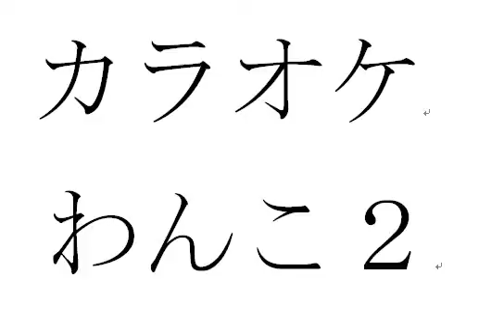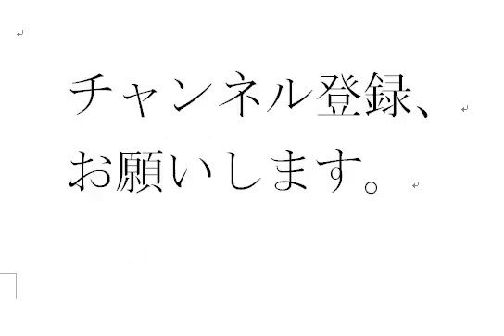カラオケわんこ２ 快傑ズバットED